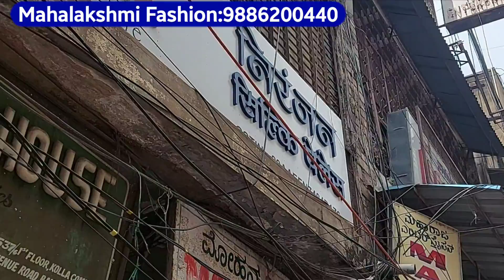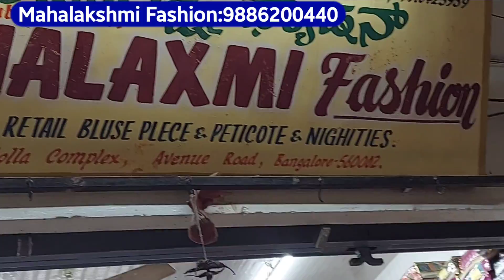chickpet bangalore wholesale nighty shop | feeding, cotton, nighties | chickpet retail night dress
About the Video:
               This video made for wholesale nighties for the people to buy at cheapest price in chickpet bangalore. It is the famous shop for cotton,umbrella,feeding nighties and they are in wholesale price, The shop provide courier also, so please the video if u like the video concept approach to the shop keeper
             Your well wisher Geetha Bangalore Vlogs Kannada

Shop Address :👇👇

MAHALAXMI FASHION
538/3,Kolla Complex,
Avenue Road,
Bengalure -  560002